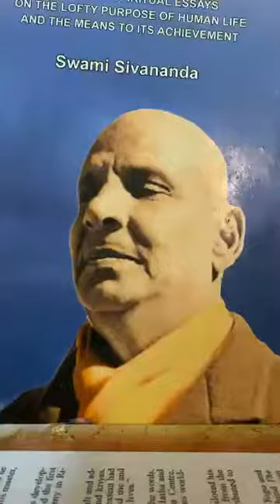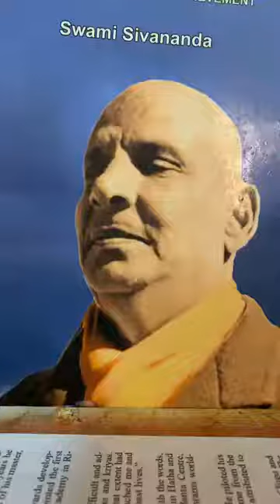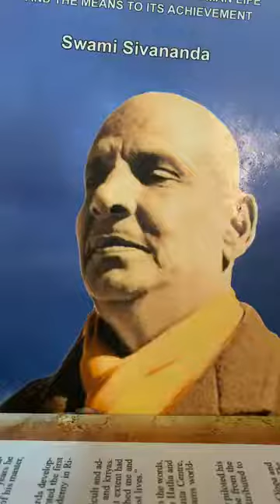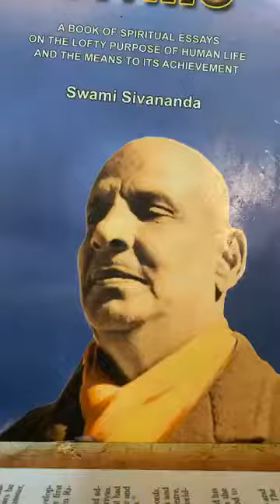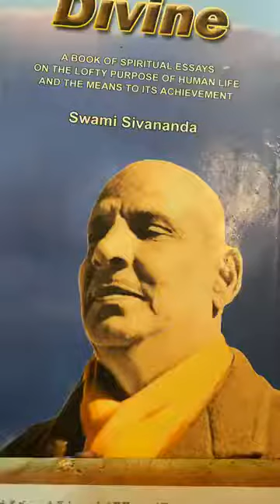BHAGAVAD GITA (CLASS 2)